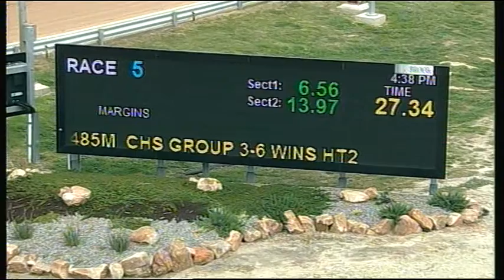HOR TUE 18 SEP 18 R5